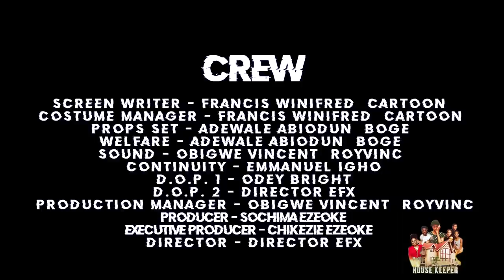MY HOUSE KEEPER - SOCHIMA EZEOKE, OGBU MARYGRACE LATEST NIGERIAN COMEDY MOVIE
My House Keeper is a story of a funny house help who caught his madam's husband cheating in their matrimonial home, and devices her own means to deal with the man. Watch this Latest Nigerian Comedy Movie 2022.

STARRING::
ONYEMEKEIHIA TONY -    OLA
EZEOKE SOCHIMA - TOYIN
OGBU MARYGRACE - MARTHA
FRANCIS WINIFRED - SONIA
AKOH ESTHER - KAIRA
NWEZE IFEOMA - JUAN
IKUOMOLA BUKOLA - ROSE
AGU EMMANUEL - MIKE
EZE DUIKA CHINYERE - MAMA MARTHA
NWADUKA ONYINYECHUKWU - RECEPTIONIST

EXTRAS::
TOJUMU WILLIAMS
BENITA

CREW:
SCREEN WRITER - FRANCIS WINIFRED (CARTOON)
COSTUME MANAGER - FRANCIS WINIFRED (CARTOON)
PROPS/SET - ADEWALE ABIODUN (BOGE)
WELFARE - ADEWALE ABIODUN (BOGE)
SOUND - OBIGWE VINCENT (ROYVINC)
CONTINUITY - EMMANUEL IGHO
D.O.P. 1 - ODEY BRIGHT
D.O.P. 2 - DIRECTOR EFX
PRODUCTION MANAGER - OBIGWE VINCENT (ROYVINC)

DIRECTOR - DIRECTOR EFX
PRODUCER: SOCHIMA EZEOKE
EXECUTIVE PRODUCER: CHIKEZIE EZEOKE